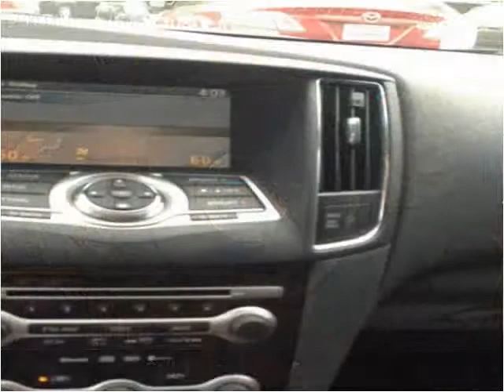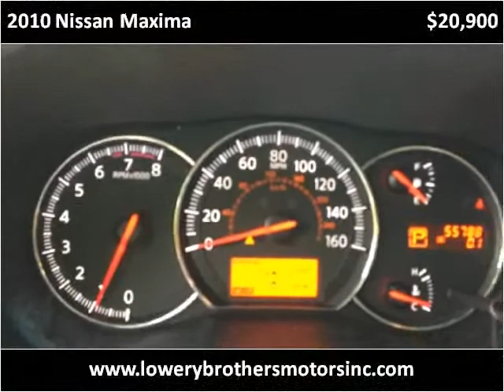2010 Nissan Maxima Used Cars Boaz AL